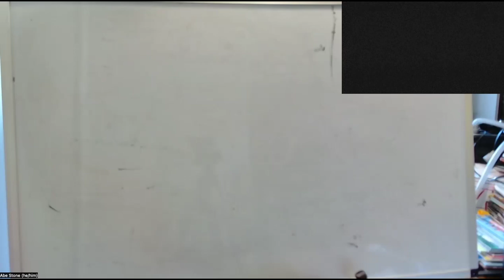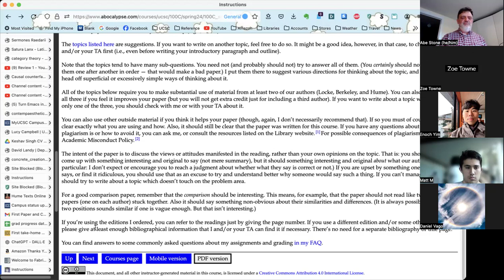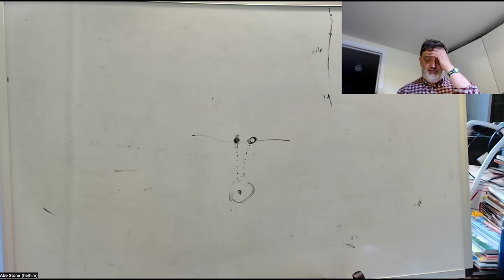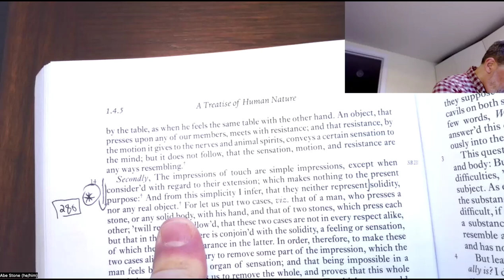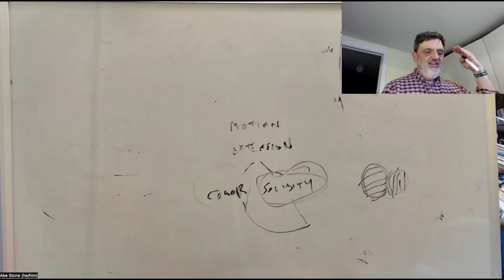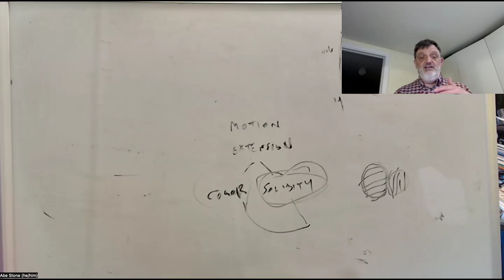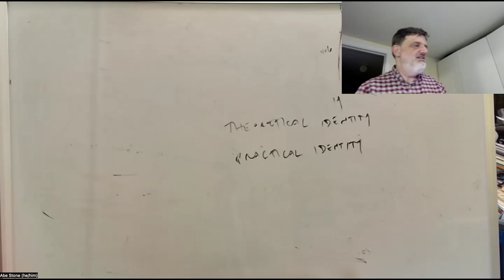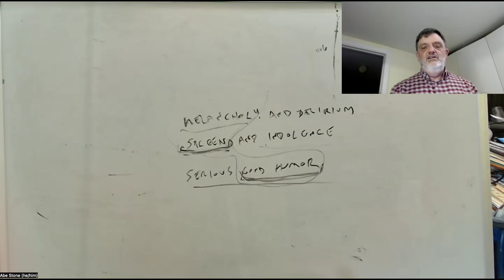Empiricists: Hume, lecture 5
PHIL 100C, UC Santa Cruz, Spring 2024, lecture of 5/29: Hume, Treatise 1.4.6–7